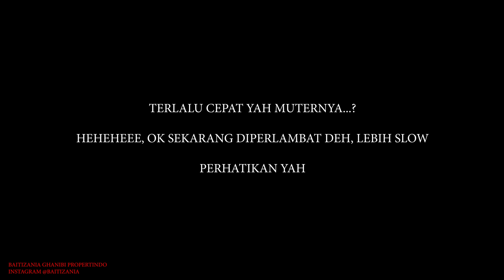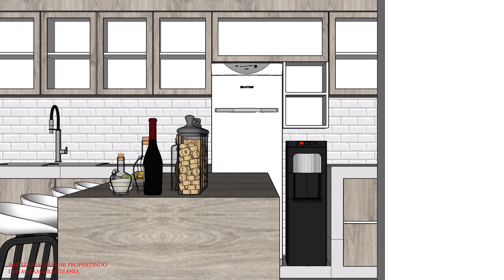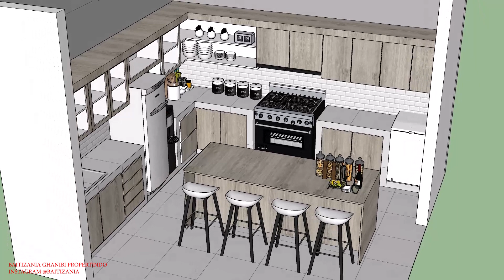DESAIN KITCHEN SET MINIMALIS LETTER L 4 X 4 METER BAITIZANIA